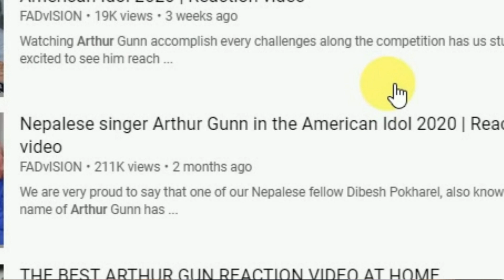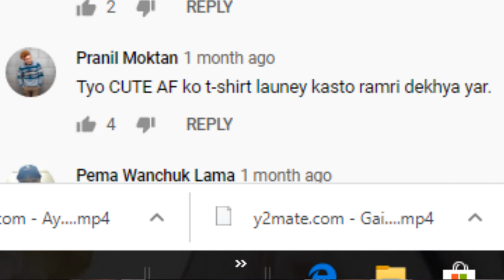WHY SO FU#KING CUTE ? (ROAST VIDEO ) FT(Shishir)